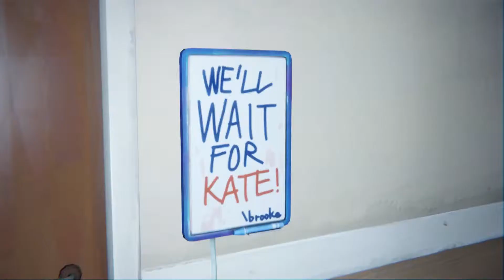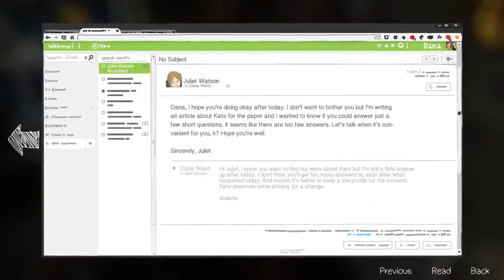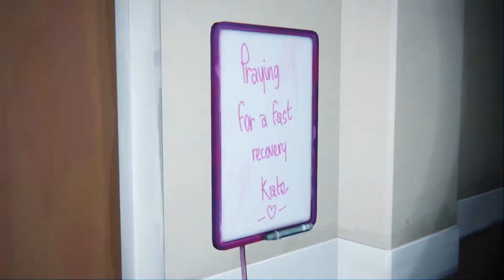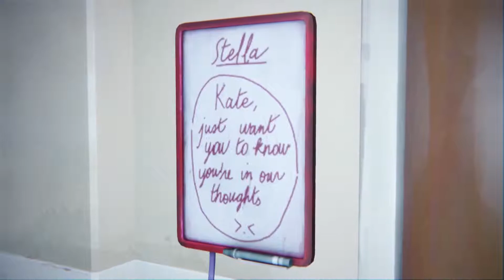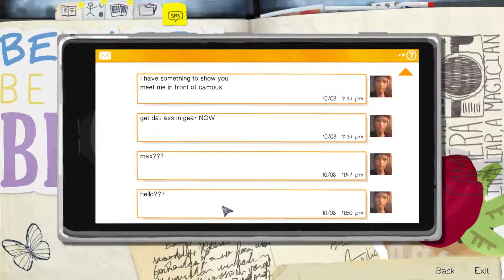🔵 Life Is Strange :: Ninja Max Strikes Again :: 17